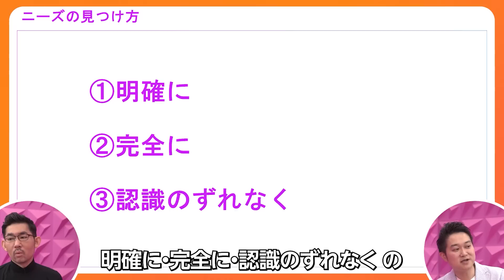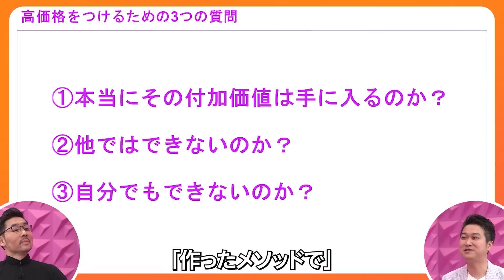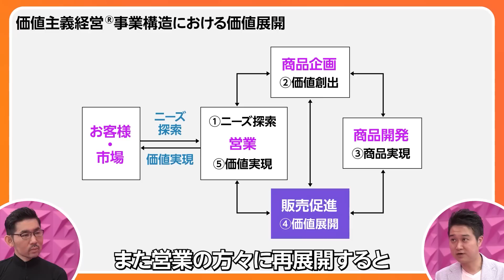【キーエンスに学ぶ④】ニーズの見つけ方／一流と二流の営業はどこが違うのか／売れない人は特徴を語り、売れる人は利点を語る／営業は準備が９割／高価格をつけるための３つの質問【カクシン田尻望】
‹目次›
00:00　ダイジェスト
00:28　ニーズの見つけ方
07:08　一流と二流の営業はどこが違うのか
13:21　高価格をつけるための３つの質問
20:31　キーエンス流「付加価値のつくりかた」

▼参考書籍
付加価値のつくりかた　一番大切なのに誰も教えてくれなかった仕事の本質（田尻 望）
キーエンス出身の著者が仕事の悩みをすべて解決する「付加価値のノウハウ」を体系化

‹ゲスト›
田尻 望／カクシンCEO
大阪大学基礎工学部情報科学科にて情報工学、プログラミング言語、統計学を学ぶ。卒業後、キーエンスにてコンサルティングエンジニアとして、技術支援、重要顧客を担当。その後、企業向け研修会社の立ち上げに参画し、独立。年商 10 億円~2,000 億円規模の経営戦略コンサルティングなどを行う。著書に『構造が成果を創る』。